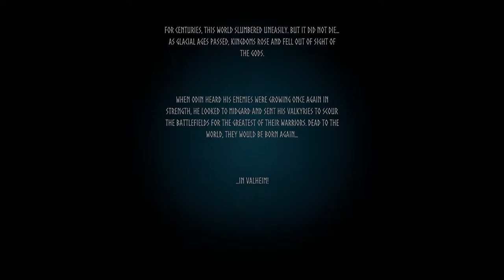VALHEIM LIVE - New Survival, Viking, Base-building, Open World Game (let's try!)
Skip to: 6:44 for the start of the video to avoid the livestreaming guff :)

VALHEIM TIPS AND TRICKS FOR BEGINNERS || How to get a Pickaxe, Fight the Boss, Upgrade Gear & More!

This is VALHEIM - think Valhalla meets Minecraft! It's a brand new, early access game on Steam. It's a base-building, survival, crafting, procedurally generated fantasy world where you and up to nine other players attempt to survive and thrive. Can you survive the first night?

Contents:

0:00 - livestream setup
6:44 - Live Gameplay!

valheim review, jumbopixel, jumbopixel valheim, valheim early access, valheim lets play,
survival